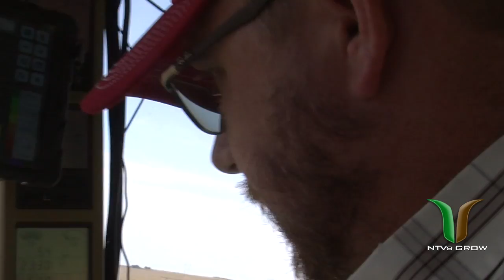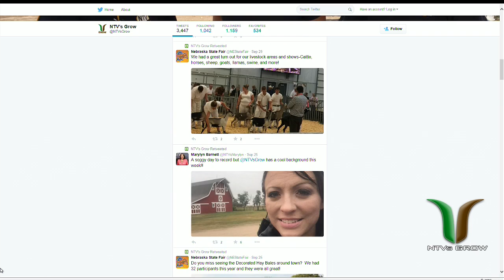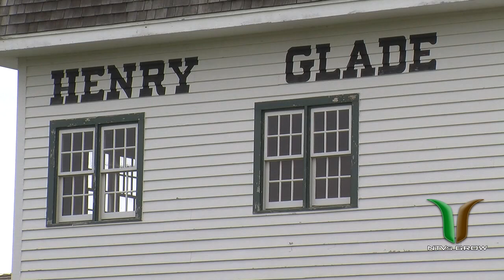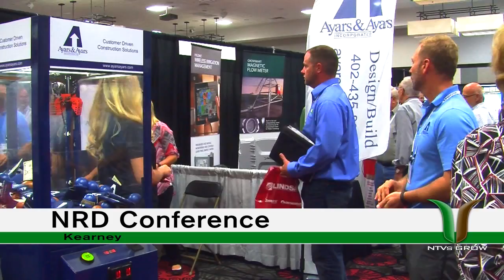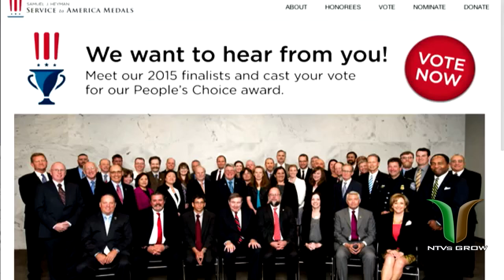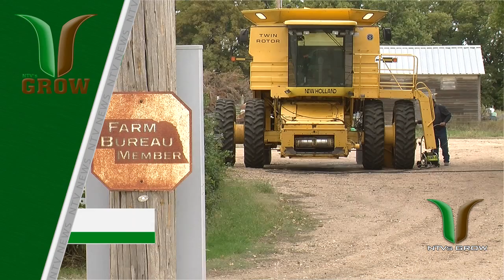NTV's GROW: October 4, 2015 - Segment 1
Soybean harvest, local connection to ConAgra, and our outstanding farmer of the month.